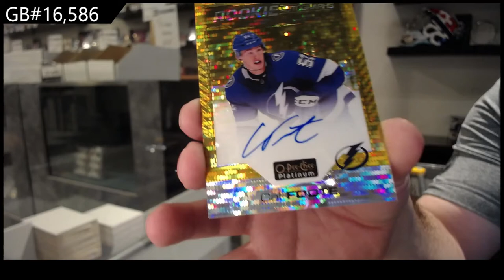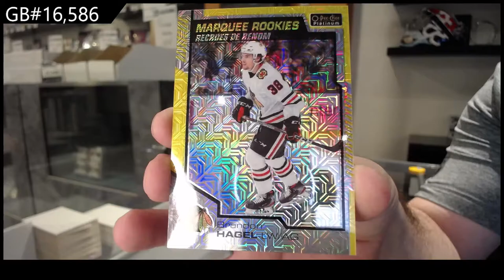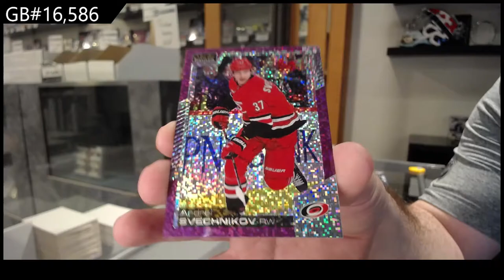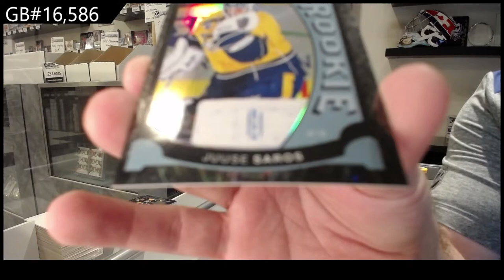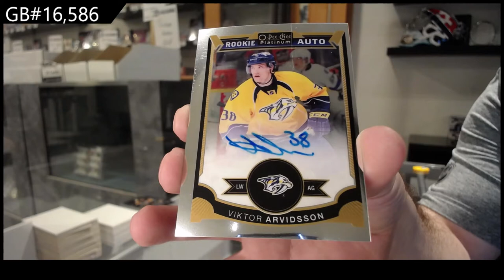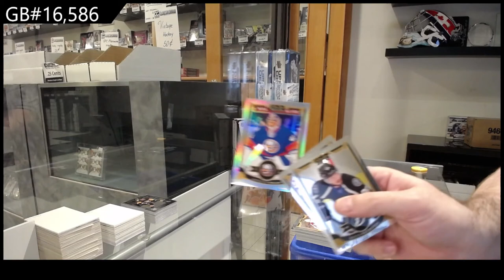15-16 UD OPC Platinum & 20-21 UD OPC Platinum Hockey Box Break - C&C GB #16,586